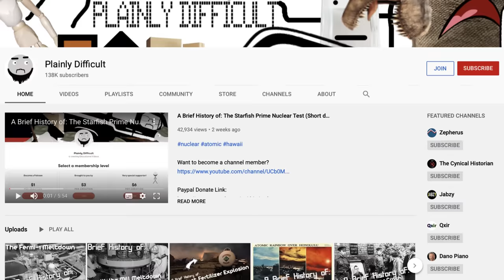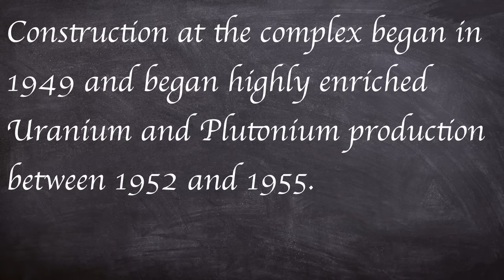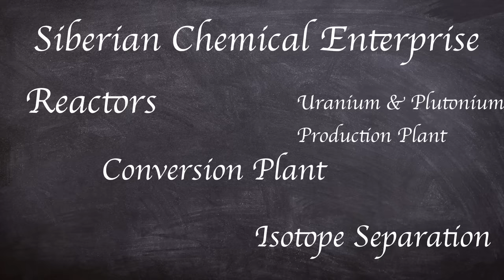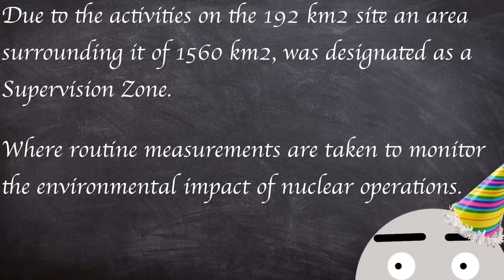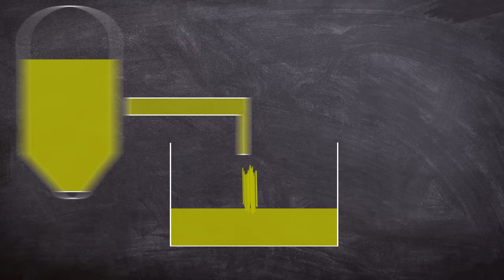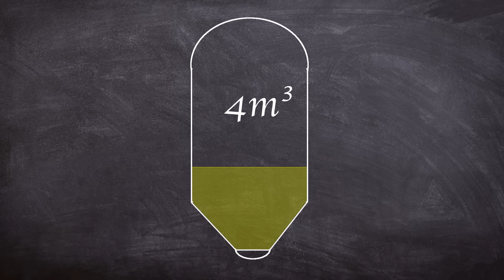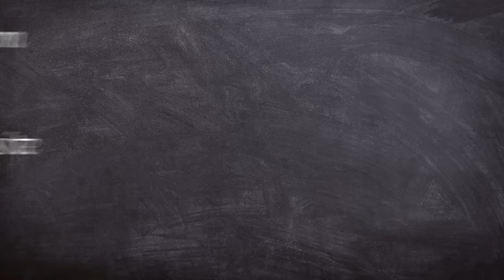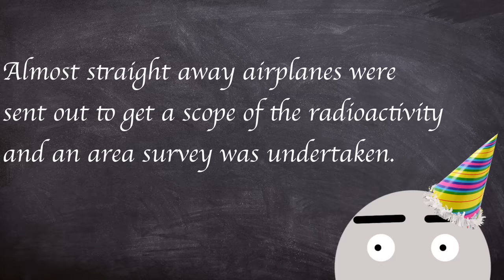A Brief History of: The Tomsk-7 Radiological Accident (Short Documentary)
Today we are looking at the Explosion at the Tomsk 7  nuclear fuel reprocessing facility